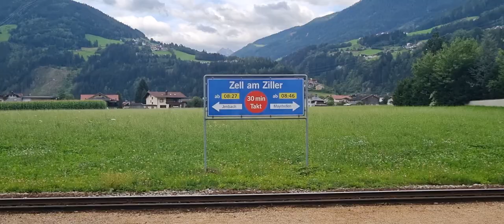Zillertalbahn in Tyrol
Ziller Valley Train Ride in Tyrol

32-km route train ride
Mayrhofen ― Jenbach
in a 3-min video

The Zillertalbahn trains run every half hour along the 32-km route between Jenbach and Mayrhofen.
Im Halbstundentakt verkehren täglich die Züge der Zillertalbahn auf der 32 km langen Strecke zwischen Jenbach und Mayrhofen .

Mayrhofen - Ramsau am Ziller / Hippach - Zell am Ziller - Fügen-Hart - Jenbach

The Ziller Valley (German: Zillertal) is a valley in Tyrol, Austria that is drained by the Ziller River. It is the widest valley south of the Inn Valley (German: Inntal) and lends its name to the Zillertal Alps, the strongly glaciated section of the Alps in which it lies. The Tux Alps lie to its west, while the lower grass peaks of the Kitzbühel Alps are found to the east.